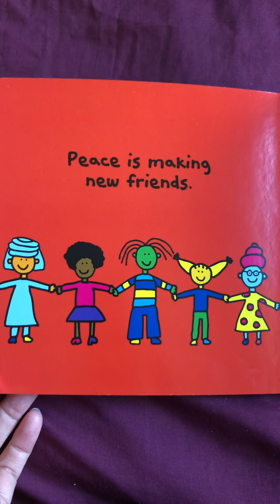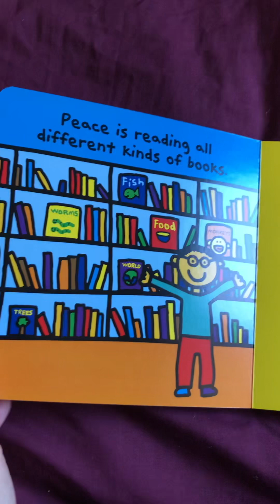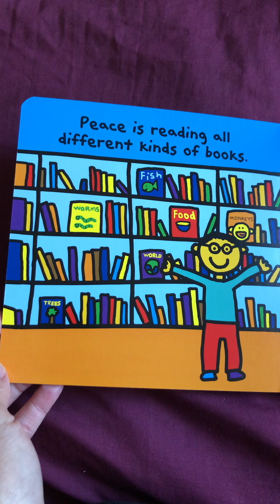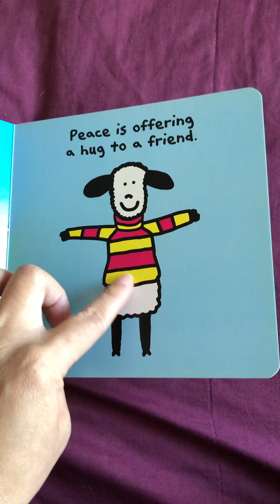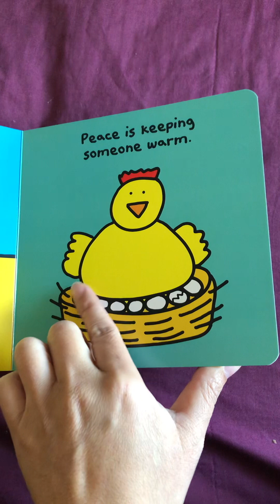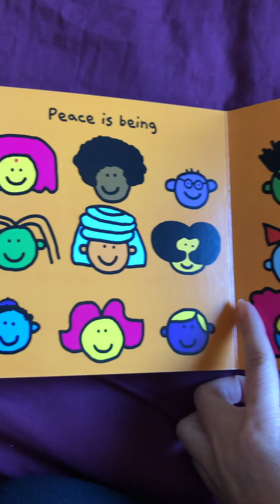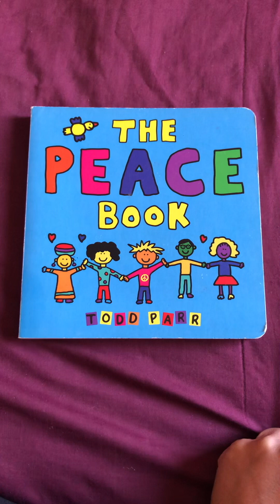The Peace ☮️ Book 📖 Read Aloud